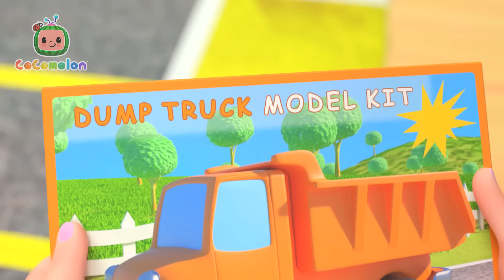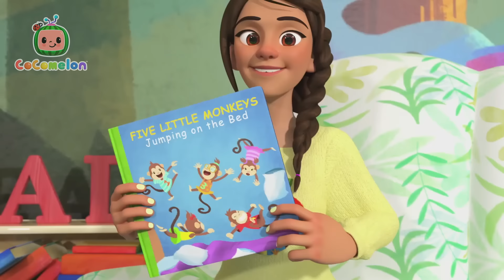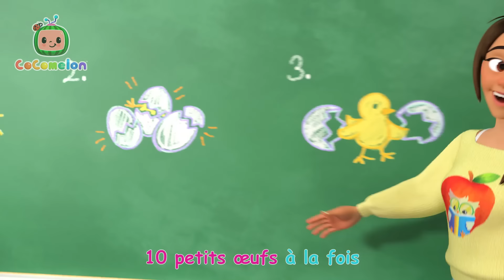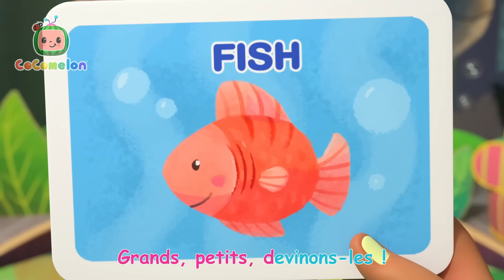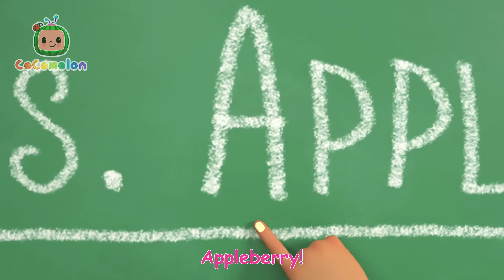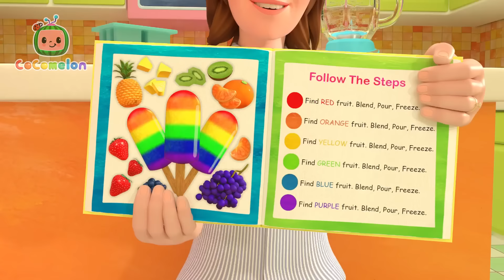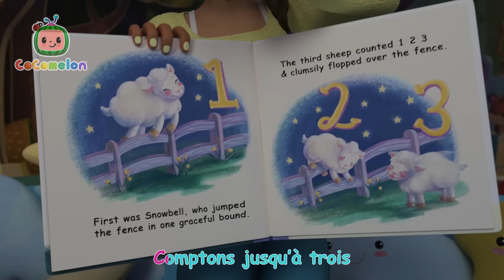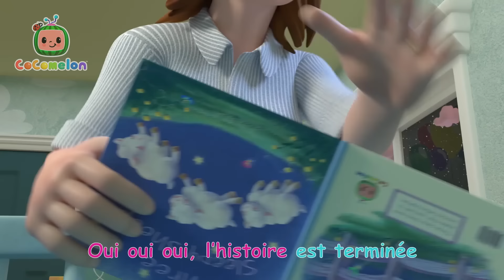Construisons des voitures miniatures | CoComelon Le coin des Animaux de JJ - Comptines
Bienvenue dans le coin des animaux de CocoMelon - Rejoignez Bébé JJ et ses amis les animaux dans leurs aventures amusantes  ! Les enfants peuvent tout apprendre sur leurs animaux préférés, y compris les chiens, les chats, les singes, les cochons et plus encore. Avec toutes vos comptines Cocomelon préférées, les parents et les enfants peuvent passer un bon moment ensemble.

Regardez les listes de lecture CoComelon Animaux:

 • Des animaux pour les enfants !...

A propos de Cocomelon :
L'animation 3D et les chansons de CoComelon créent un monde centré sur les expériences quotidiennes des jeunes enfants. C'est un endroit où les enfants peuvent être heureux et intelligents ! En plus d'aider les enfants d'âge préscolaire à apprendre les lettres, les chiffres, les sons d'animaux, les couleurs, etc., Les vidéos transmettent des leçons de vie prosociales, offrant aux parents l'occasion d'enseigner et de jouer avec leurs enfants pendant qu'ils regardent ensemble.

Copyright Treasure Studio, Inc. Tous droits réserv

00:00 Construisons des voitures miniatures
04:24 Le bateau cochon
07:58 A la neige
10:36 Tu peux le faire
13:53 Pluie pluie pars d’ici
16:29 Quand je serai grand
20:06 Chez le docteur
22:41 1, 2, 3, 4, 5, J’ai attrapé un poisson
25:56 Petit lapin Fou Fou
28:41 Cinq petits singes
31:48 Dix petits oeufs
34:40 Pluie pluie pars d’ici
36:55 L’école de ski
39:37 Les roues de l’autobus
43:05 Les roues de l’autobus
45:47 Grimaces
48:37 Où est mon petit chien?
51:10 BINGO
53:31 1, 2, 3, 4, 5, J’ai attrapé un poisson
55:22 C’est l’heure de laver la voiture
57:43 Jelly Bean
1:00:14 Chanson des véhicules de construction
1:03:58 Chanson des cinq sens
1:06:52 Tête épaules genoux pieds
1:09:01 Voici le bon roi Dagobert
1:11:48 Les animaux de la plage
1:14:12 Être reconnaissant
1:17:23 La chanson des chaussettes
1:20:19 Ce n’est pas la faute de Georges
1:23:25 Imitons les animaux
1:26:56 Où sont les canards
1:29:43 Le hoquet
1:31:55 Claquettes
1:34:23 La surprise de pâques
1:37:44 Partage quand tu n'en as qu'un seul !
1:40:38 Emmenez-moi au jeu de balle
1:43:29 Quand il fait froid en hiver
1:47:02 S’habiller pour la pluie
1:50:39 Looby Loo
1:53:10 Ma maitresse est la meilleure
1:56:12 Trois petits chatons
1:58:53 L’araignée
2:01:03 Bébé malade
2:03:21 Je veux aussi jouer
2:07:07 Chez le docteur
2:09:43 Les esquimaux arc-en-ciel
2:14:14 Tête épaules genoux pieds
2:17:04 Dire bonjour
2:20:09 Le pont de Londres
2:22:27 Cache-cache dans la neige
2:25:03 J'aime ton nom
2:28:51 La chanson du train
2:31:30 Le groupe de musique
2:34:47 Mélangeons les couleurs
2:38:22 Comme je t'aime
2:40:51 Que puis-je faire pour toi
2:43:45 Comptons les moutons
2:46:47 BINGO
2:49:31 Danse et freeze
2:52:24 Je veux aussi faire dodo
2:56:10 Roulons à travers champ
2:58:42 Mary avait un agneau
3:01:30 Les roues de l’autobus